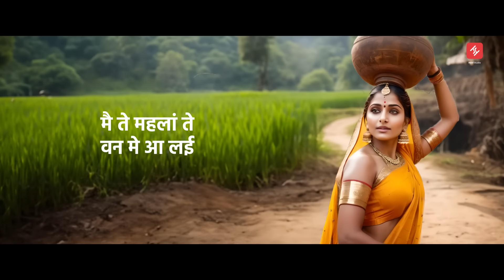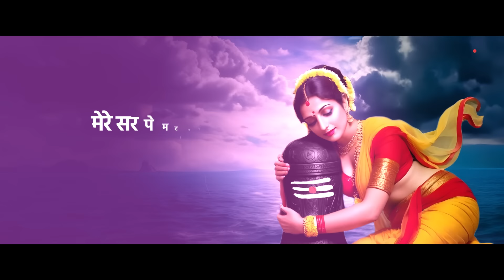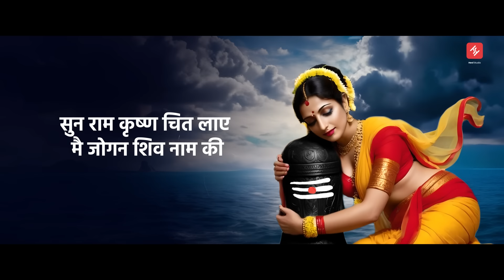मेरे सर पे मटकी दूध की | Latest Haryanvi Folk Shiv Bhajan | Hovi Studio 2024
Soulful bhajan

Singer :  Bhavana Sharma
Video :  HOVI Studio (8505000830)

Lyrics
मेरे सर पे मटकी दूध की
भोले ने नह्वावन जाऊ
मै जोगन शिव नाम की

मैने ऐसी सुरति ला लई
मै ते महलां ते वन मे या लई
मनै शिव दर्शन का चा

इस जग के बंधन तोड़ के
भोले ते नाता जोड़ के
मै ते भव सागर तर जाऊ

मेरा शिव शंकर जाटा धारी से
उके सिर पे गंगा प्यारी से
मै तो मल-मल उसमे नहाऊ

इस जीव का शिव से मेल है
ये प्रेम रत्न की बेल है
सुन राम कृष्ण चित लाए

आप सबका स्वागत है हमारे चैनल - Hovi Studio मे।

Hovi Studio भारत का सर्वश्रेष्ठ मनोरंजन  चैनल है ।

Hovi Studio हिन्दी  चैनल संगीत , मनोरंजन, बॉलीवुड, फ़िल्म  और खेल में नवीनतम Content  को शामिल करता है।

Hovi Studio  is India's best Entertainment Channel. Hovi Studio channel covers entertainment news in Film, Music, bollywood, Songs.